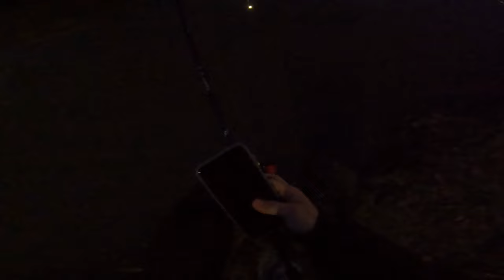RITORNO allo SPINNING al SILURO! - Spinning - TZ Fishing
A distanza di ormai più di un anno, dove ho accantonato la pesca a spinning, da qualche giorno ho deciso di rimboccarmi le maniche, e tornare a pescare con le esche artificiali. La primavera inizia a farsi sentire, e l'attività dei pesci comincia ad aumentare. Speriamo siano solo i primi di tanti altri! Purtroppo la cattura è avvenuta col buio e di conseguenza la qualità non sarà delle migliori, ma alzate la luminosità per godervelo al massimo! Buona visione! :)